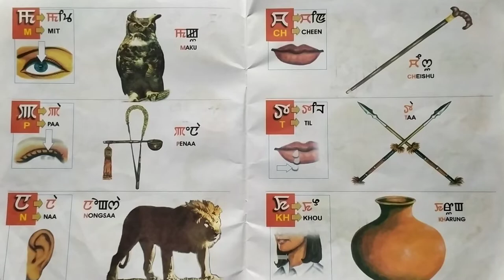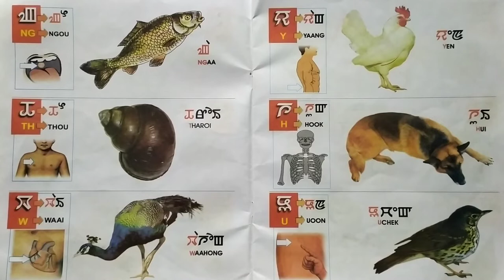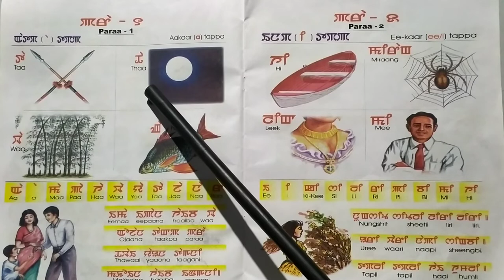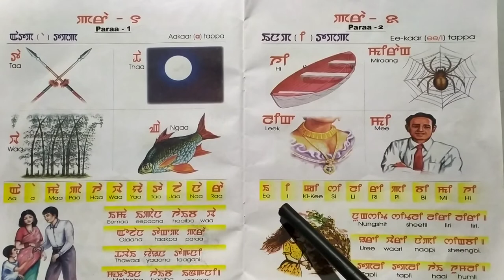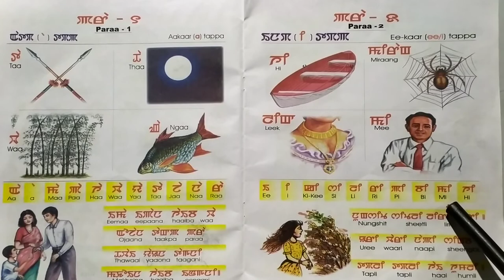CLASS KG MM READING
Home made video due to COVID-19. I want to help my dear students.